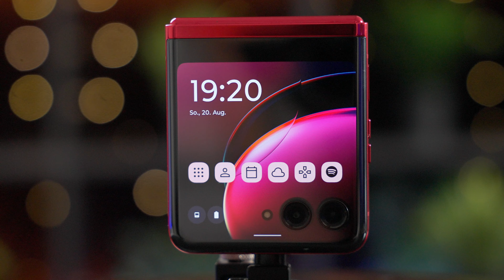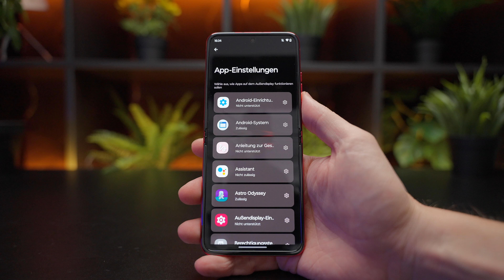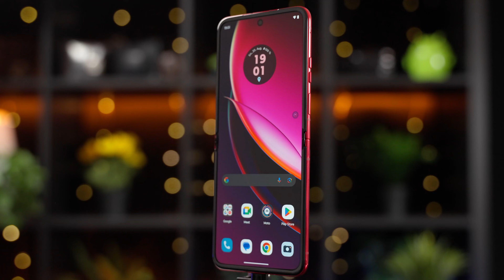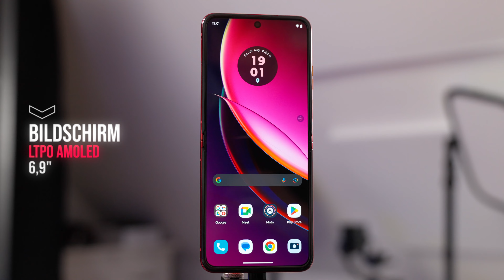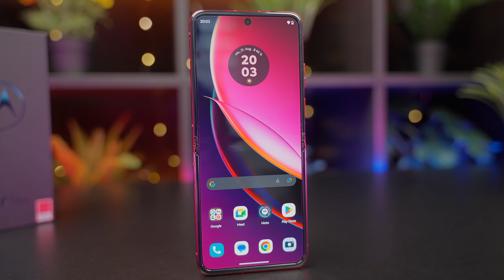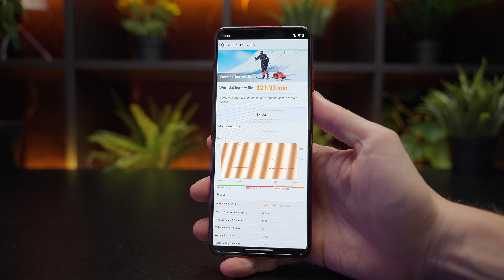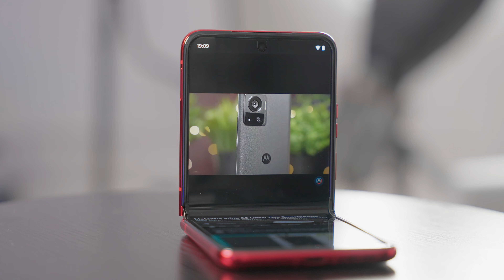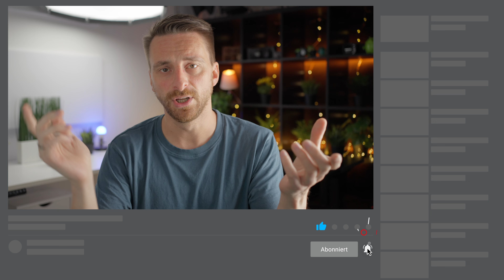Motorola RAZR 40 Ultra - Damit KLAPPTS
Motorola RAZR 40 Ultra [Amazon]